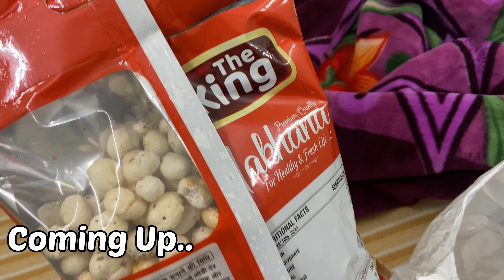Door to door delivery | super khalsa ka support | 5 min me patli gali se nikalunga 😂 | vlog 742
Hi Guys.. this is my vlog742 Door to door delivery | super khalsa ka support | 5 min me patli gali se nikalunga 😂 watch funny vlog till end funnymoments delivery blinkit dailyvlog @letsblinkit
Welcome to Love Kumar Soni Vlogs! 🌟 Explore daily lifestyle adventures, family entertainment, traveling vlogs, food, beauty, and more.
Join me for health tips, fashion insights, motivation, and business knowledge.